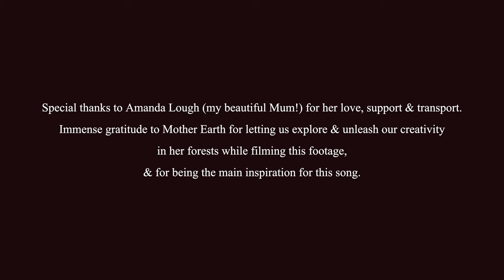MORGAN FERNE - NURTURE - OFFICIAL FILM CLIP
Audio Recorded, Produced and Mixed by Luke Horsfield 2022.
Video Recorded and Edited by Madison Levi 2023.